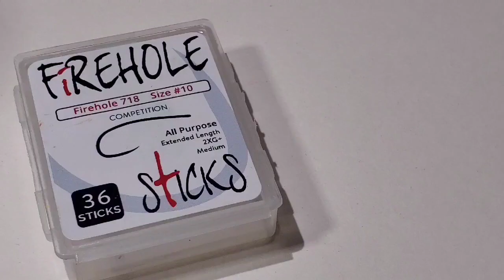WTC Goddard Caddis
This weeks fly for WTC is the Goddard Caddis. The Goddard Caddis is a great dry fly pattern that imitates a caddis very well. The stiff hackle and the deer hair body make the fly float like a cork. It is definitely a staple in any dry fly fisher's box.